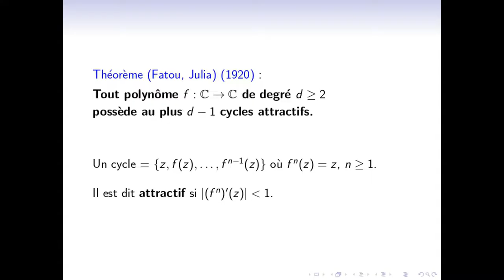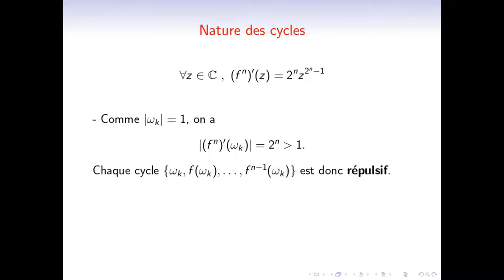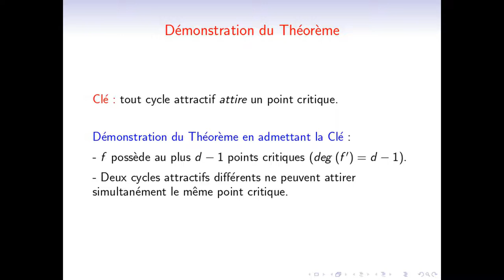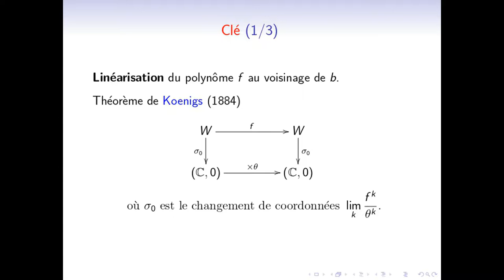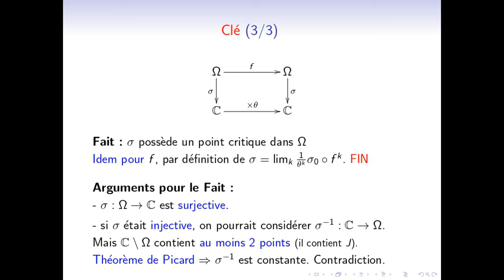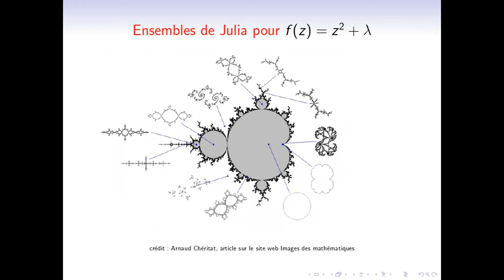Christophe Dupont - Cycles attractifs, points critiques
Considérons le polynôme f(z)=z^2. Le point z=0 est un point fixe attractif. Tous les autres points périodiques de ce polynôme (quelque soit la période) sont situés sur le cercle unité, et les cycles qu’ils créent sont répulsifs.

Ce phénomène est général : Fatou et Julia ont en effet démontré au début du 20ème siècle que tout polynôme complexe de degré d plus grand que deux possède au plus d-1 cycles attractifs. Nous donnons dans ces 5 minutes Lebesgue une esquisse de démonstration, basée sur le théorème de linéarisation de Koenigs.